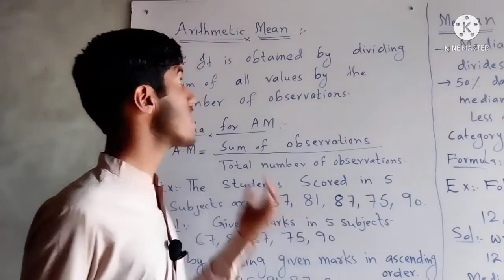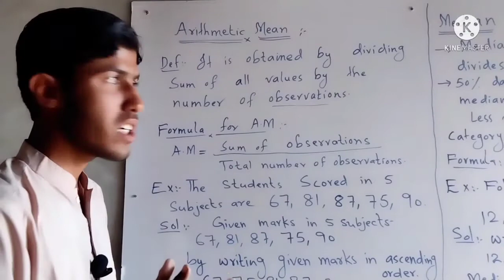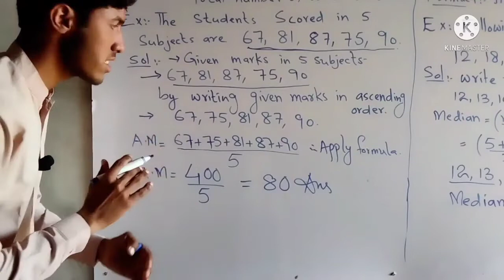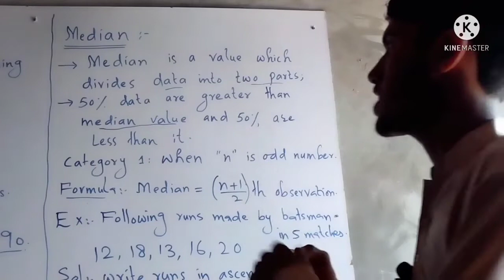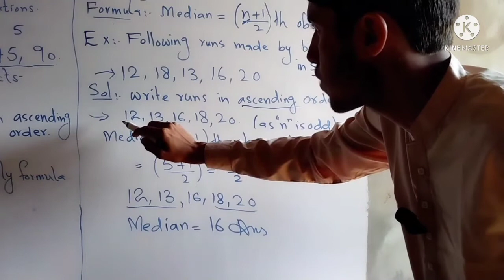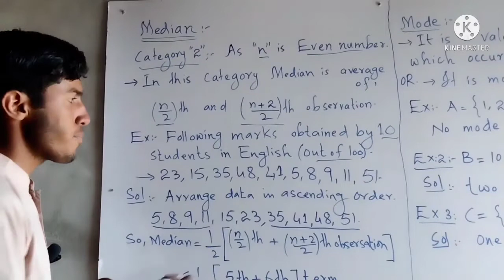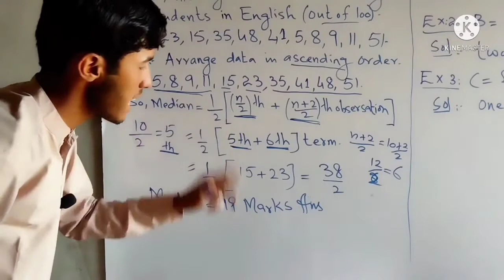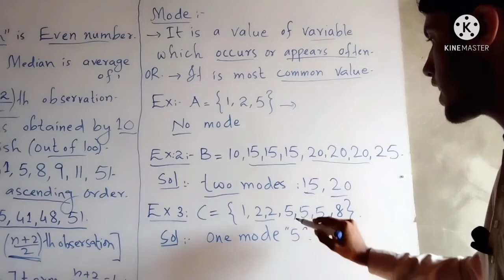How to solve Arithmetic mean , median and mode problem.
How to solve Arithmetic mean , median , mode problem.
In this video I shall tell you about.
1. Arithmetic mean and its problem.
2.Median and its problem.
3. Mode and its problem.

How to calculate mode / median .

you can follow me on other social platforms.